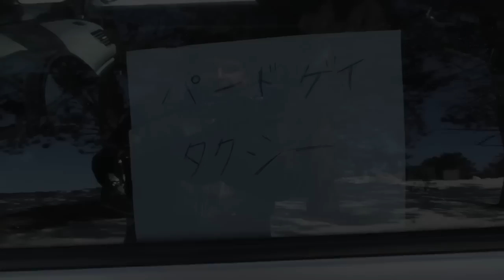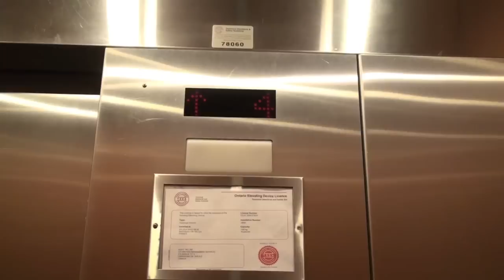Interview with a Seku Hara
My Japanese 112 Class movie.
Sorry that there's no subtitles.

too much work.
:P.